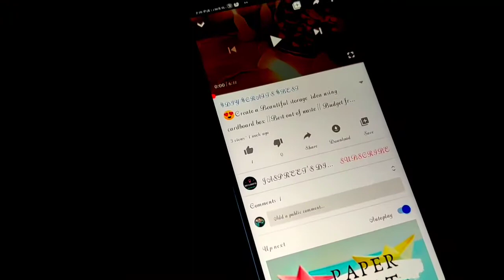🐭Rakhi Special Bottle Art|| Bottle Painting Tutorial||Easy Bottle Art||RAKHI GIFT FOR SISTER